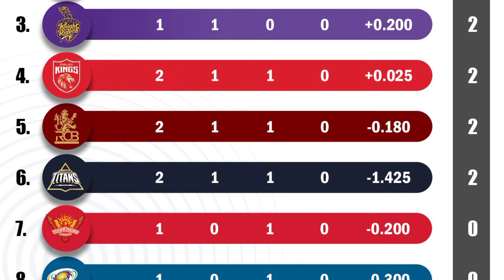IPL 2024 : CSK की GT पर बडी जीत के बाद Point Table में मची खलबली | IPL Point Table Today